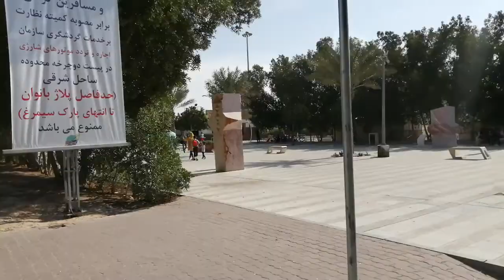RIDE WITH ME | walk with me through beautiful KISH ISLAND| miniseries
RIDE with me on a bike along the beach of beautiful KISH ISLAND located at the southren part of IRAN.
The land gets rather modern and as the island moves away from the main part of the country/land, a different culture is also observed.